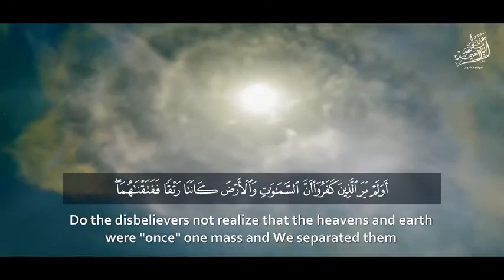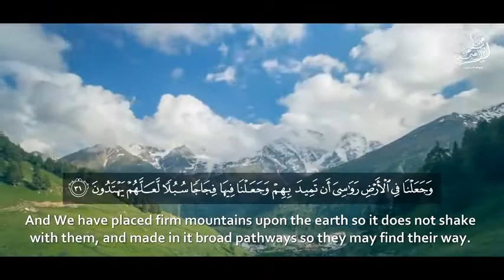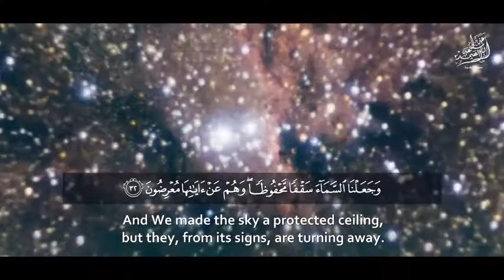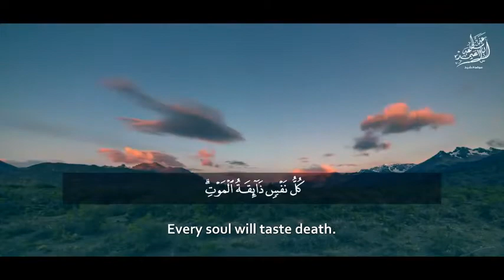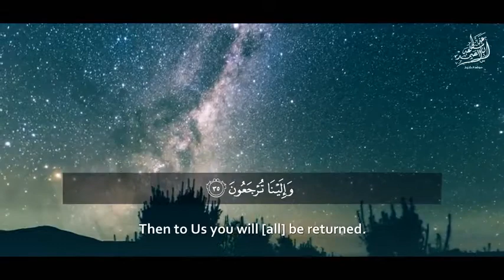« وَجَعَلْنَا مِنَ الْمَاءِ كُلَّ شَيْءٍ حَيٍّ » تلاوة خاشعة للشيخ عبد الباسط عبد الصمد